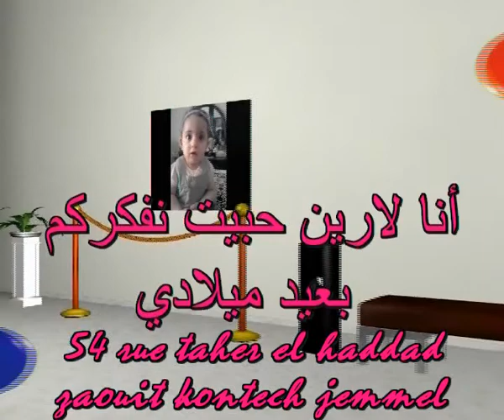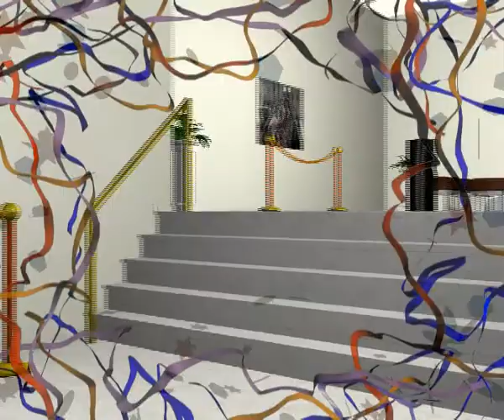animation anniversaire a domicile N1 tunisie 22805359 ganna.com ♕SAMIR GANNA♕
joyeux anniversaire
 larine boudhina 2 ans
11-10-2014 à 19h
54 rue taher el haddad zaouit kontech jemmel
LARINE BOUDHINA